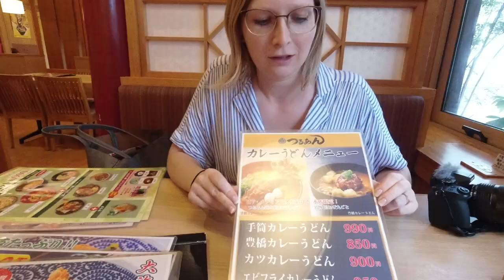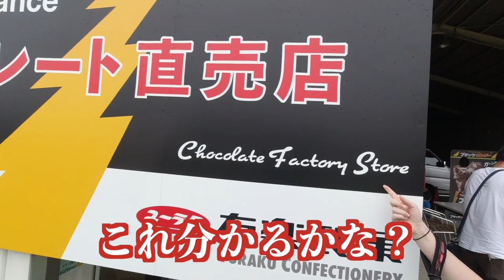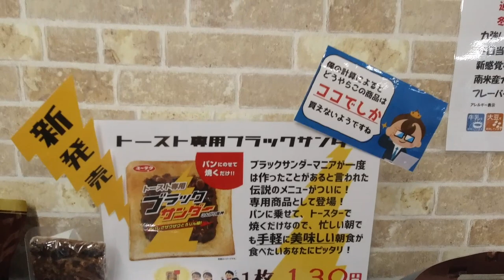【珍グルメ】豊橋名物の「カレーうどん」食べてきた！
今回は愛知県の豊橋名物「カレーうどん」を食べてきました！
豊橋のカレーうどんは、なんと！中に、とろろ＆ライスが入ってます！！
カレー＆うどん＆ライス＆とろろをMIXしたお味とは！？